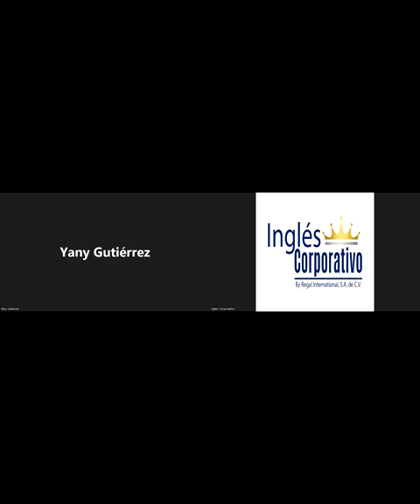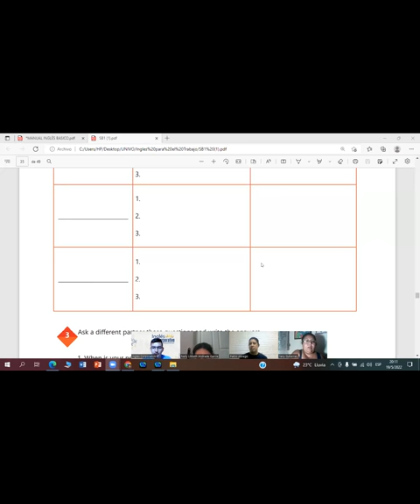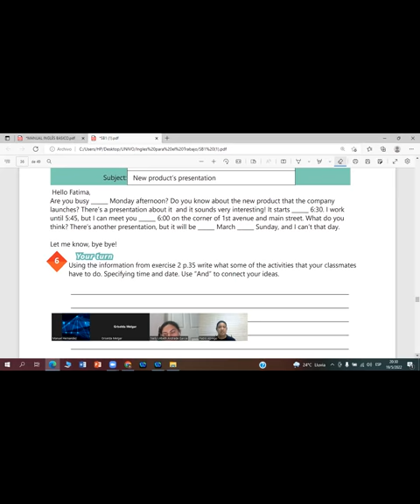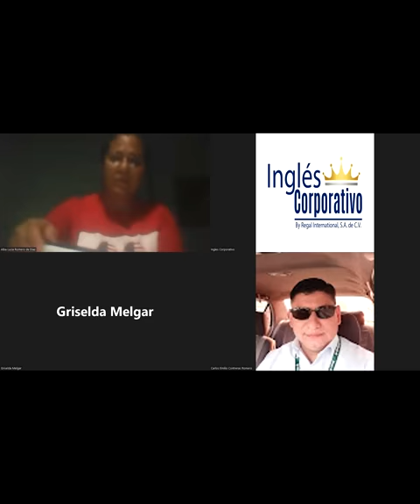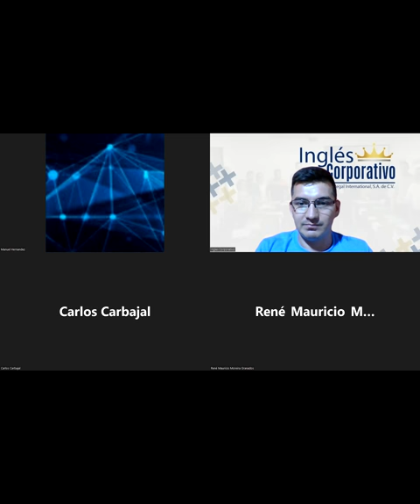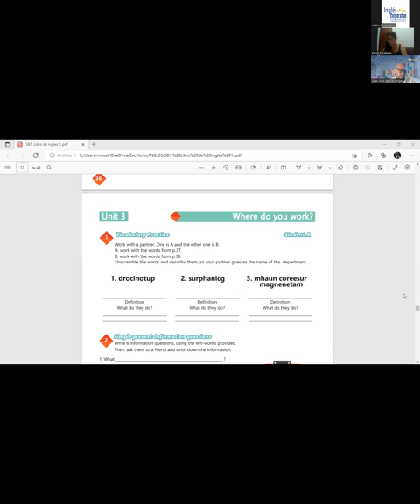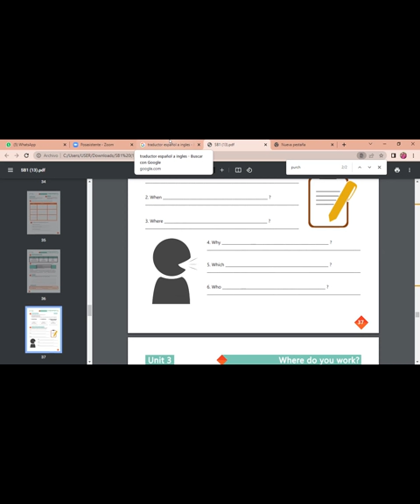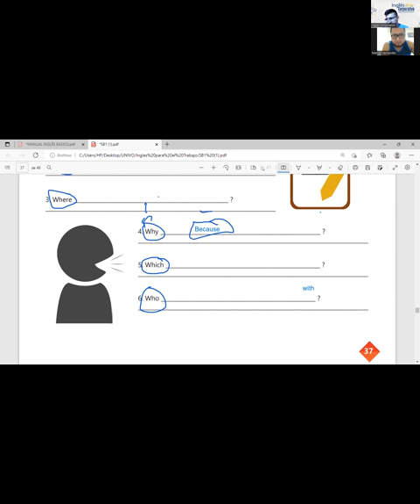Ingles Corporativo- 19-05-2022- Vocabulary practice